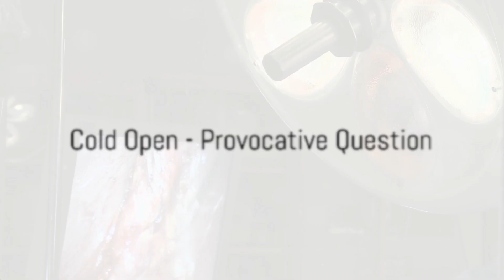Exploring the World of Robotics: Innovations and Applications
Dive into the fascinating realm of robotics with our latest video "Exploring the World of Robotics: Innovations and Applications." This comprehensive guide provides an insightful look into the dynamic field of robotics, covering its key concepts, latest innovations, and practical applications. Whether you're a student, hobbyist, or professional, this video offers a thorough overview of robotic technologies, their impact on various industries, and the future potential they hold. From the basics of robot design and functionality to cutting-edge developments in AI and machine learning, we explore how robotics is shaping our world. Join us for an enlightening journey into the world of robotics, where we uncover the technological advancements that are driving this exciting field forward.